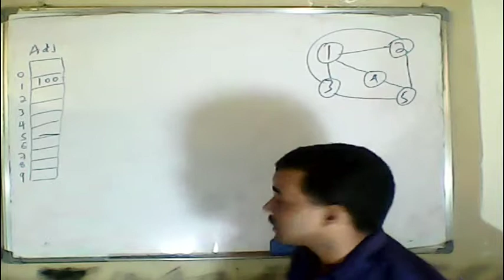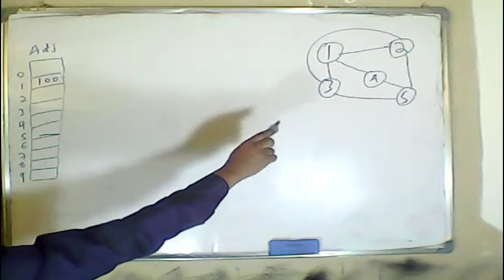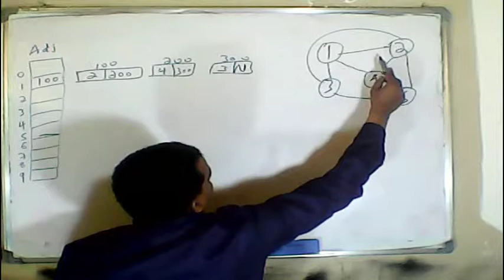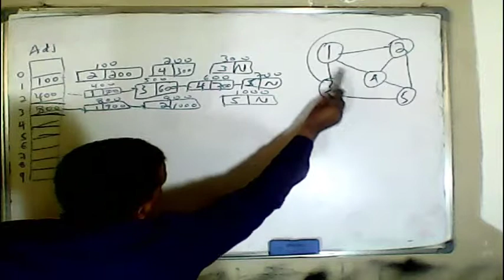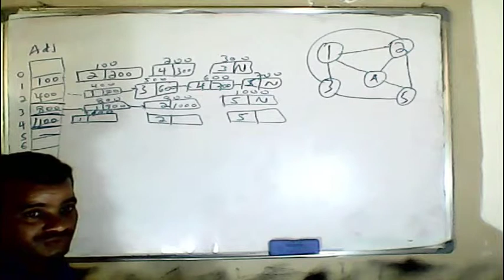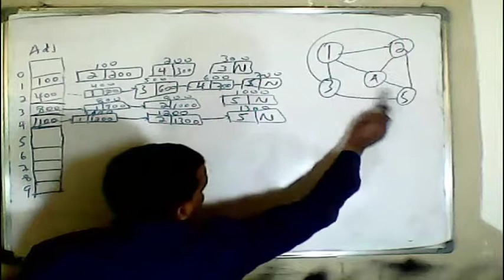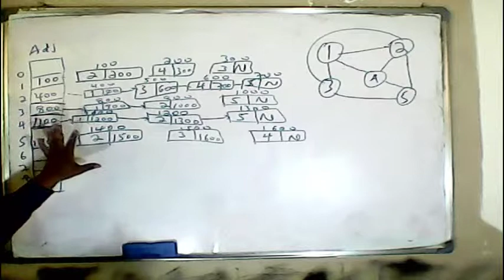#128 Graph Traversing the graph of a breadth first search Part 1 in Amharic | በአማርኛ